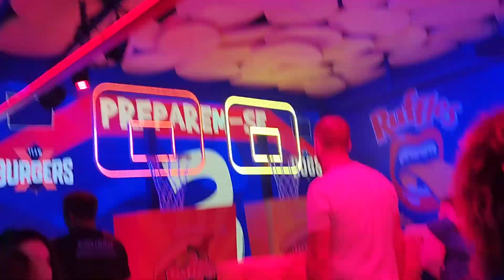8 de julho de 2023(3)